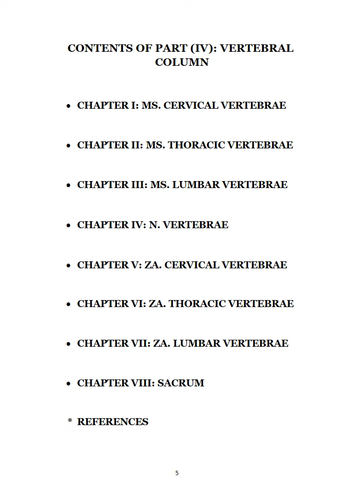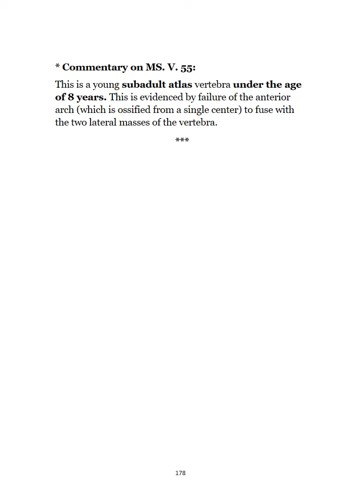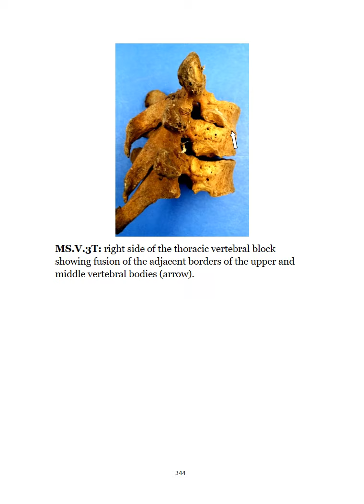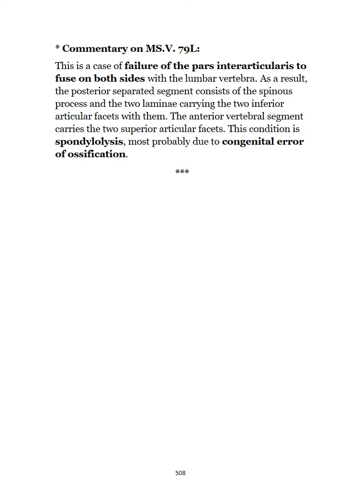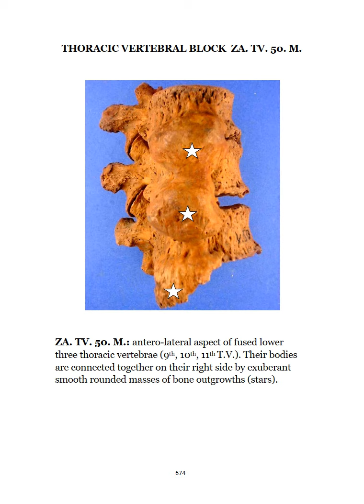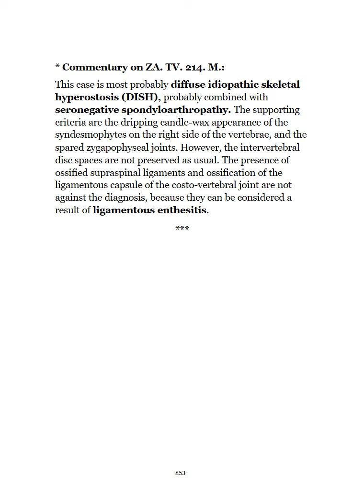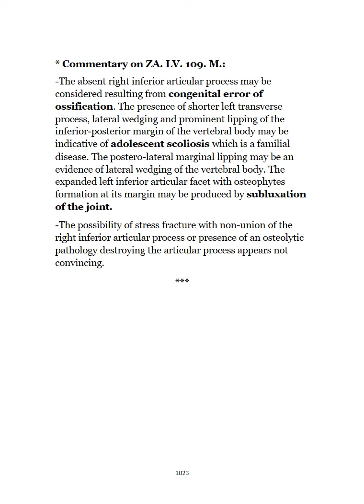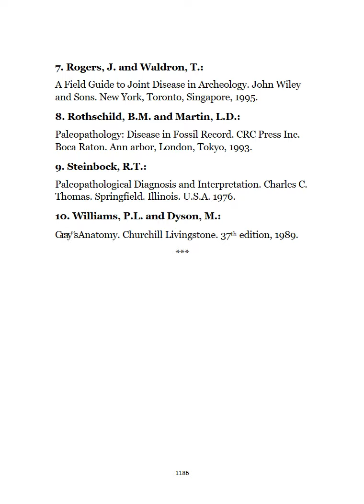PART FOUR single file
ATLAS OF DRY BONE PATHOLOGY
A GUIDE TO PALEOPATHOLOGY